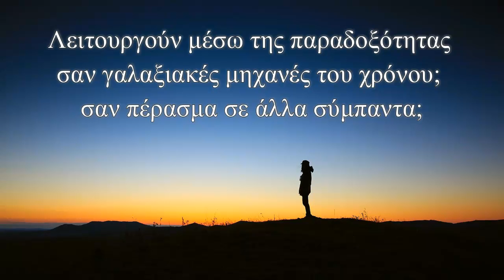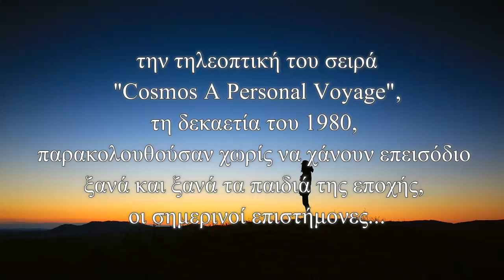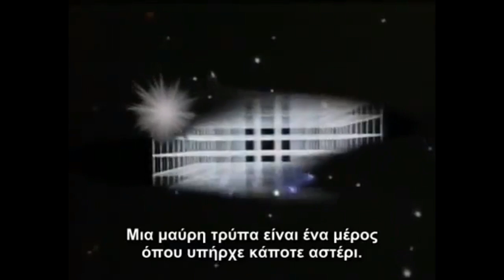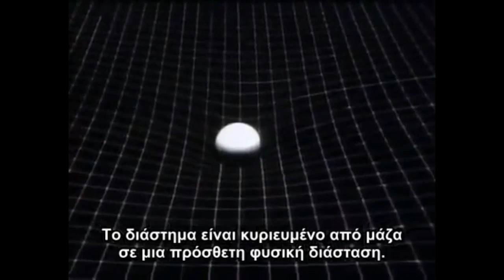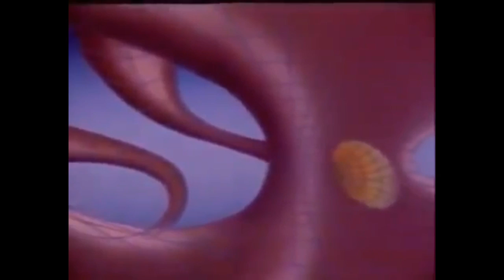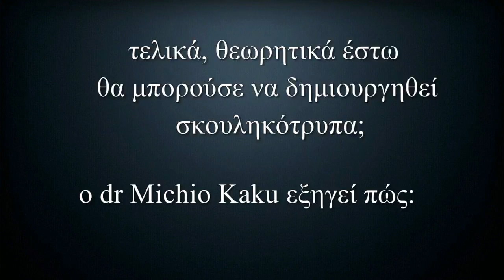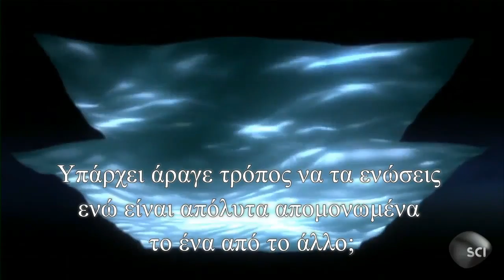9 ΜΑΥΡΕΣ ΤΡΥΠΕΣ ΣΚΟΥΛΗΚΟΤΡΥΠΕΣ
Τεράστια άστρα, που κάτω απο τα βάρος της τεράστιας μάζας τους κατέρρευσαν..
..τίποτα δεν ξεφεύγει, ούτε κάν το φώς!!
Υπάρχουν σε κάθε κέντρο γαλαξία και περιβάλλονται από τεράστια νέφη και πληθώρα αστέρων.
Λειτουργούν μέσω της παραδοξότητας σαν γαλαξιακές μηχανές του χρόνου; σαν πέρασμα σε άλλα σύμπαντα;
Οι σκουληκότρυπες προβλέφθηκαν απο τον Einstein.
Υπάρχουν;
Καμπυλώνουν το χωροχρόνο;
Είναι τελικά ο τρόπος για να υπερβούμε την ταχύτητα του φωτός για τα διαγαλαξιακά ταξίδια;
«Αν κάτι μπορεί να καταστραφεί από την αλήθεια,
αξίζει να καταστραφεί από την αλήθεια»
Carl Edward Sagan, 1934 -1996
Αμερικάνος αστρονόμος και αστροφυσικός
Συμμετείχε στο σχεδιασμό των αποστολών Pioneer και Voyager,
διαστημόπλοια τα οποία ακόμα και σήμερα ταξιδεύουν στο διαστρικό διάστημα,
την τηλεοπτική του σειρά «Cosmos A Personal Voyage»,  τη δεκαετία του 1980,
παρακολουθούσαν χωρίς να χάνουν επεισόδιο ξανά και ξανά τα παιδιά της εποχής,
οι σημερινοί επιστήμονες…